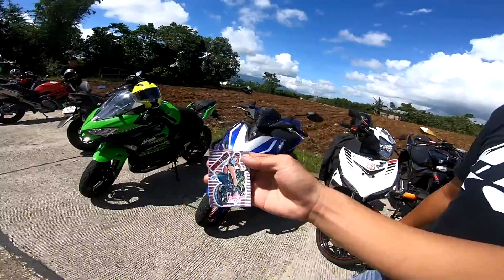DSB x ETH RIDE WITH MY YAMAHA NMAX 155 ABS | HARD BREAK IN W/ LADY RIDER DAILY GRIND M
SUNDAY LONG RIDE WITH MY NMAX 155 ABS WITH LADY RIDER DAILY GRIND FROM CEBU